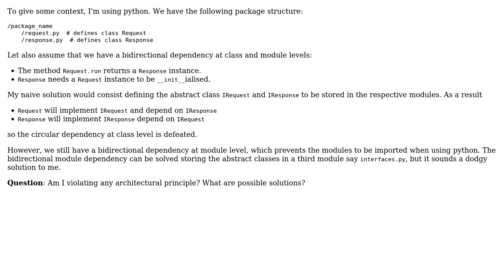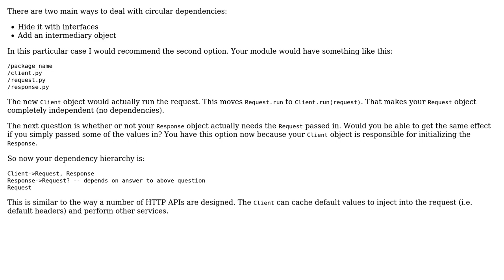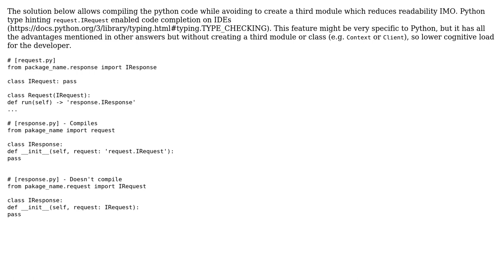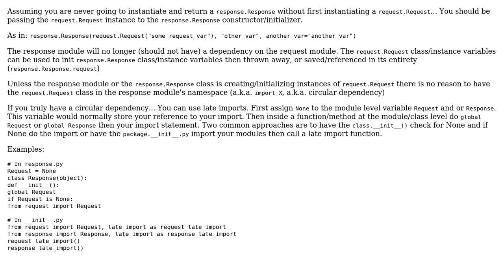Software Engineering: How to avoid bidirectional class and module dependencies? (5 Solutions!!)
Software Engineering: How to avoid bidirectional class and module dependencies?

With thanks & praise to God, and with thanks to the many people who have made this project possible! | Content (except music & images) licensed under CC BY-SA | Music | Images & others | With thanks to user MLguy user Kevin user Jesus Alonso Abad user Frax user Berin Loritsch user amon and the Stack Exchange Network Trademarks are property of their respective owners. You are responsible for your own actions.